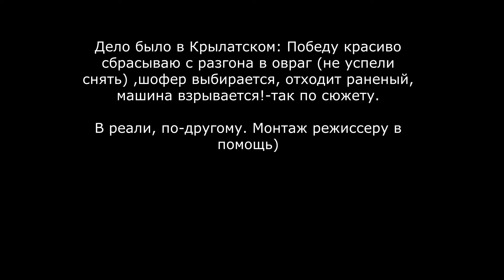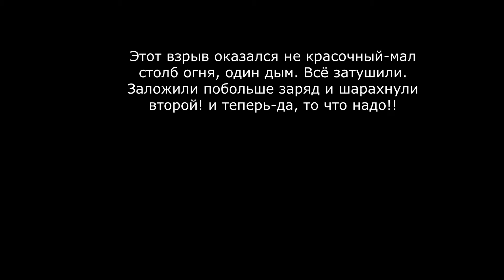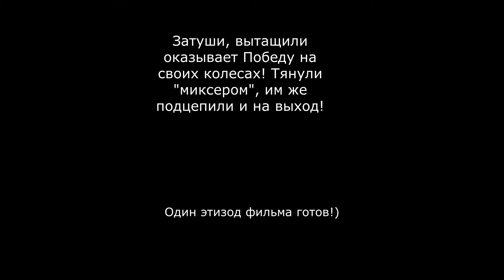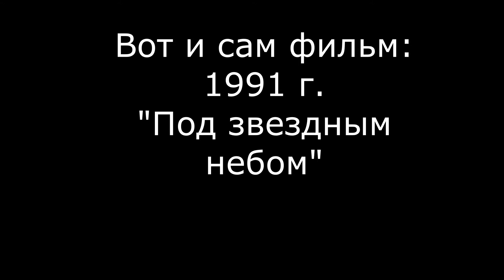Очевидец съемки фильма в 80-е. Что за кино? КиноПлёнка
Во второй половине видео-есть ответ что за фильм.
Дело  было в конце 80-х в Крылатском. К нам в овраг киношники сбрасывали Победу. Всей семьей выбежали смотреть  и захватили кинокамеру. Вот такие чудеса монтажа вытворяли Мосфильмовцы))